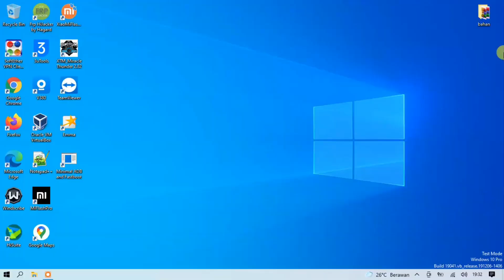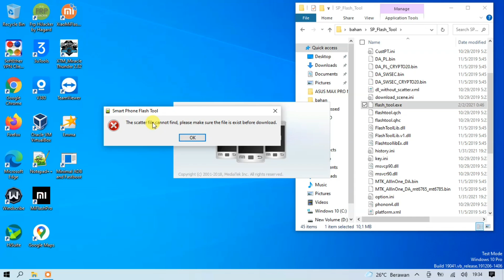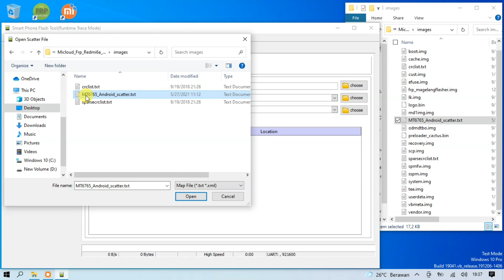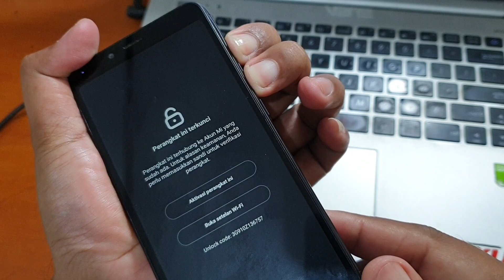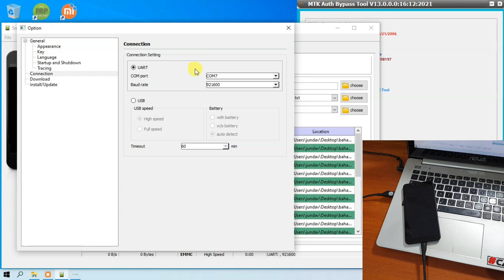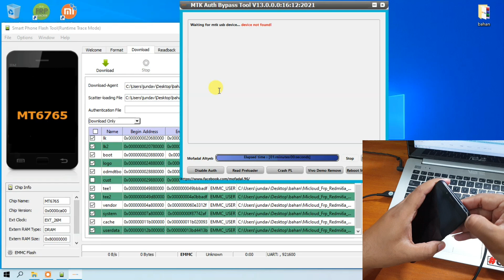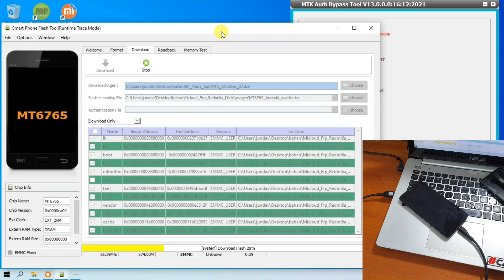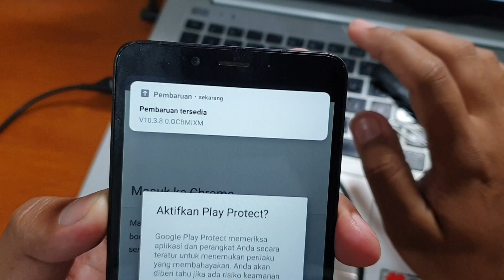Cara Unlock Mi Account Redmi 6a micloud bandel versi distributor made in china gratis tanpa ubl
Cara Unlock Mi Account Redmi 6a bandel versi distributor made in china. Untuk file dan firmware yang dibutuhkan bisa diunduh pada tautan dibawah ini.

Apabila sudah menggunakan metode diatas tetap saja redmi 6a relock atau mengalami error software lainya, silahkan gunakan tutorial alternatif pada tautan dibawah ini.